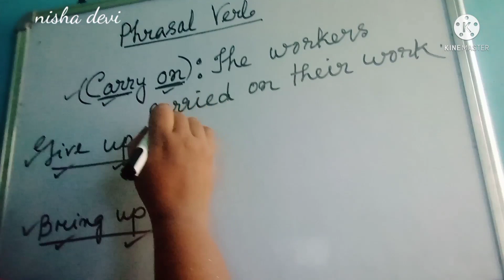Phrasal Verb (class 8)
by nisha devi